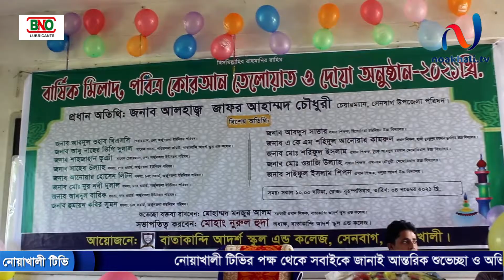বাতাকান্দি আদর্শ স্কুল এন্ড কলেজের বার্ষিক মিলাদ মাহফিল ও দোয়া অনুষ্ঠিত হয়েছে। নোয়াখালী টিভি